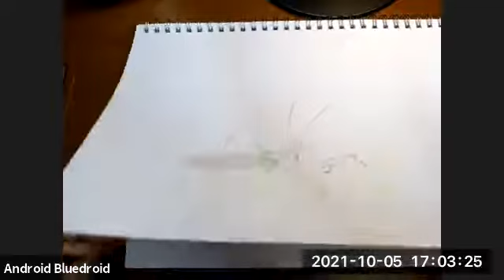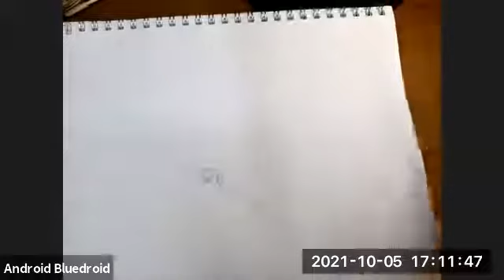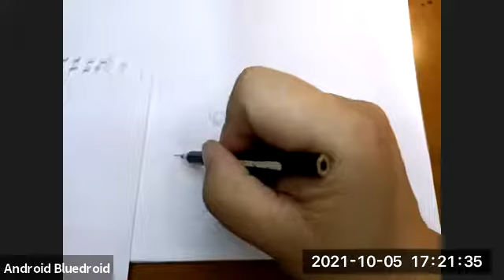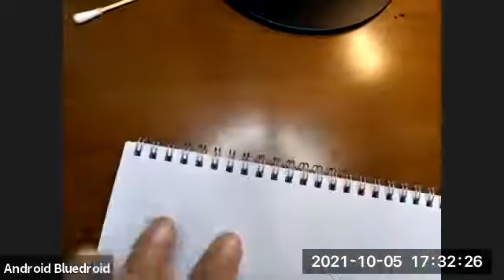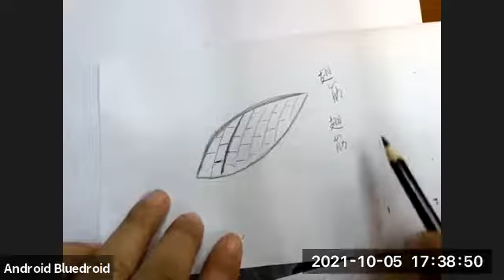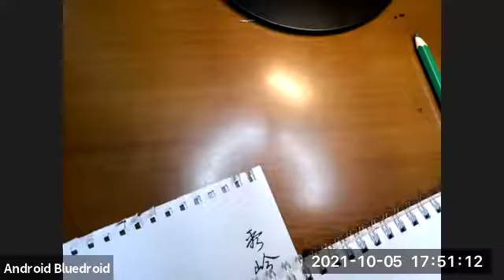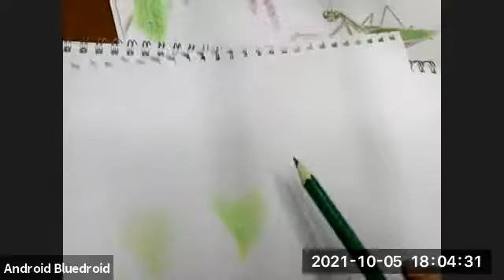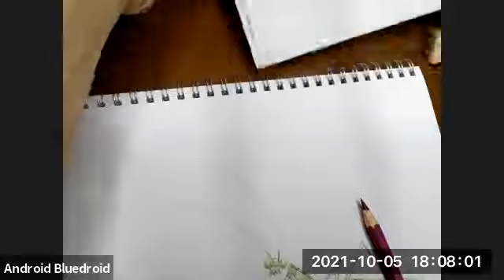绘画艺术学习2021-10-05|志愿者活动